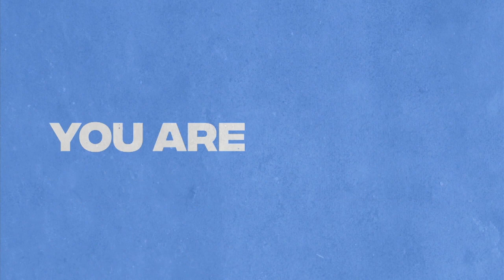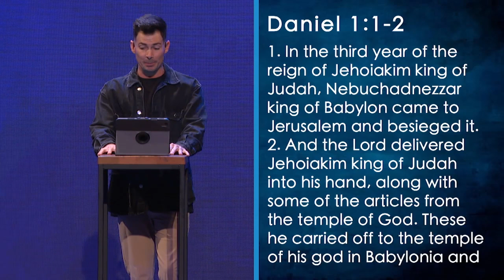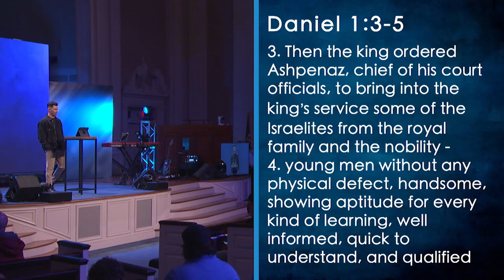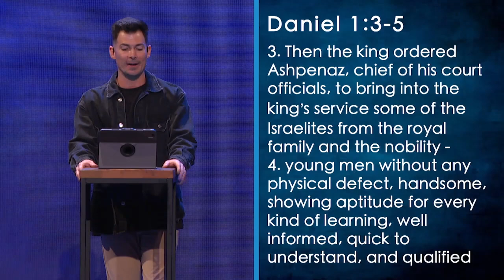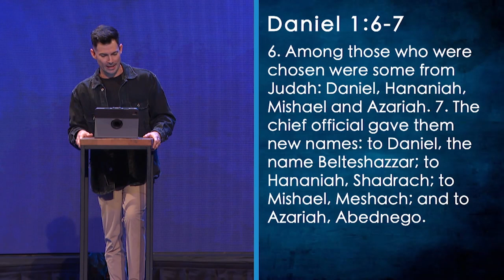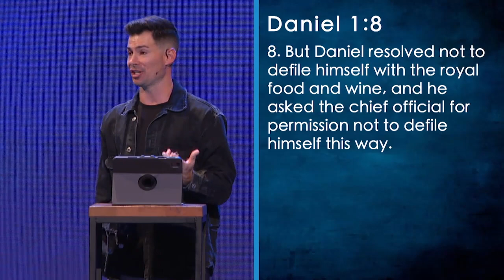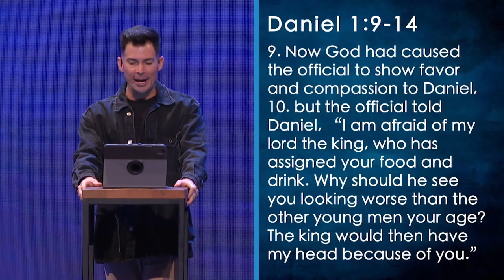Conviction Over Compromise - September 17, 2023 - Rev. Samuel Phipps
Genesis Worship and today’s message is: Confidence Over Compromise by Rev. Samuel Phipps from Daniel 1:1-16
- You won't compromise your faith if you find your confidence in the Lord.
- The enemy wants us to identify with the world instead of in Christ.
- Know what’s at your table
- They can changed his name, but that could not change is nature.
- Be confident in your decision
Question: What decision do you need to make today?